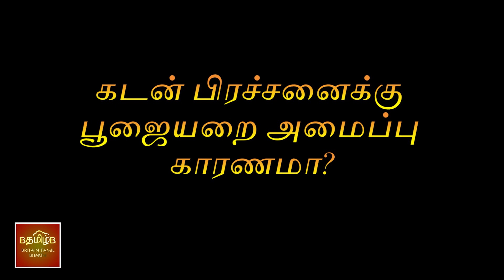கடன் பிரச்சனைக்கு பூஜையறை அமைப்பு காரணமா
பூஜையறை உங்களது வீட்டில் சரியான இடத்தில் தான் உள்ளதா? அப்படி தவறாக இருக்கும் பட்சத்தில் வரக்கூடிய பிரச்சனைகளில் முதலாவதாக வருவது கடன் பிரச்சனையே.